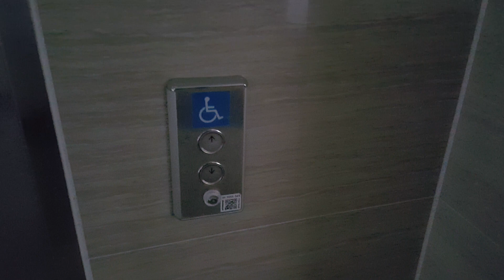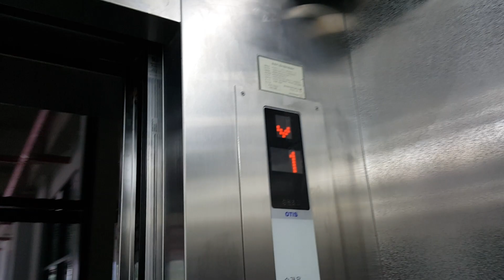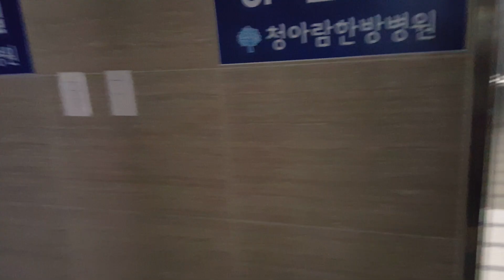전주 신시가지 DNB빌딩 B1~7층 운행용 오른쪽호기 OTIS엘리베이터(SIGMA ACD3 GEN2/MUSE MRL) 탑사기(2016.07.16 촬영)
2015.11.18 GPR(1350kg 20인승,60m/min)이며, B1~6층 운행용 왼쪽호기랑 B1~7층 운행용 오른쪽호기로 총 2대의 엘리베이터가 있는데 이들은 독립운행하는 것으로 알고있습니다.

B1층은 주차장/관리실, 1~2층은 알파문구(CNA), 3~4층은 청아람한방병원(3층 외래진료/4층 입원실), 7층은 옥상입니다.

2015 OTIS(SIGMA) GEN2 MRL Traction Elevator at DNB Building, Jeonju, Jeollabukdo(Jeonbuk), South Korea.